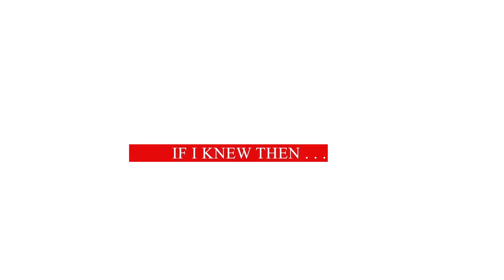20 Month Braces Update Adult Braces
Hi Lovelies, my name is Yolanda M. Johnson-Bryant and I’d like to welcome you to my channel, the Other Side of the Dash? Well, I’ve lived one half of my life, and with it came many lessons, experiences, heartaches, ups and down, milestones, achievements—you name it. I have no idea when God will take me out of this life, but it is my goal to make the time I have left on this earth the best I can.

On this lifestyle channel, you’ll find everything from health topics, beauty tips and tricks, motivational talks, girl talks, cooking tips, fashion and so much more. I often tell people I’m a baby boomer because it’s the generation I so much relate to, but the truth is, I’m a generation Xer. Funny thing is, I relate to baby boomers with my old soul and act like a Generation Yer or Generation Zer since raising my granddaughter. With that being said, I’ll be bringing you MY life from MY perspective, whichever generation I may be playing it from at that time.

I invited you to stay a while, laugh, cry, share, ask questions as we share this journey of life on the Other side of the Dash.

Other Braces Updates

Diabetes is Ruining My Life - Sarts at 7:52

The Hare Was a Buffoon and Aesop Fables - Starts at 8:49

Product Links:

Gum Eez-Thru Floss Threaders
G-U-M Proxabrush Go-Betweens Cleaners
GUM Proxabrush Go-Betweens Ultra Tight
GUM Orthodontic Wax
Professional Dental Guard
Oral-B Pro 5000 SmartSeries Power Rechargeable Electric Toothbrus
Waterpik Cordless Advanced Water Flosser
Sensodyne Pronamel Gentle Whitening, Enamel Strengthening Toothpaste (Helped with my sensitive gums and teeth)
Cepacol Antibacterial Multi-Protection Mouthwash (Also helped when my braces rubbed and scraped against my gums)

Love shopping? Great Visit my online boutique: